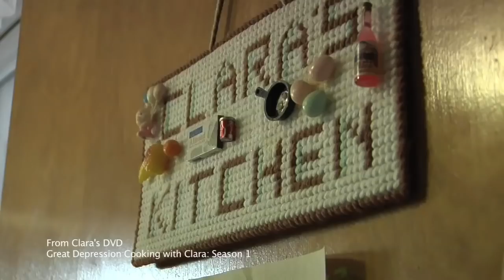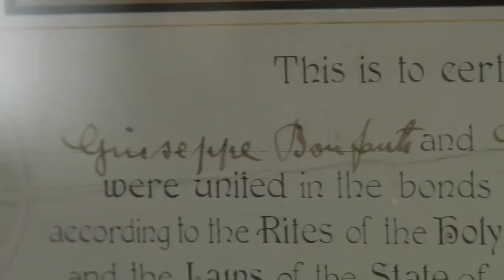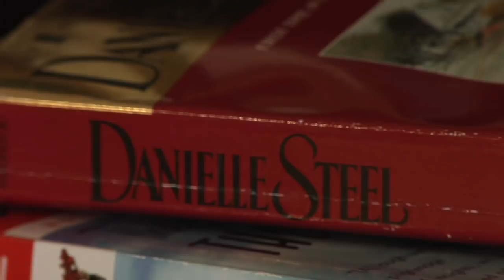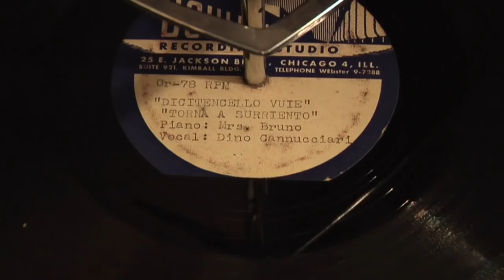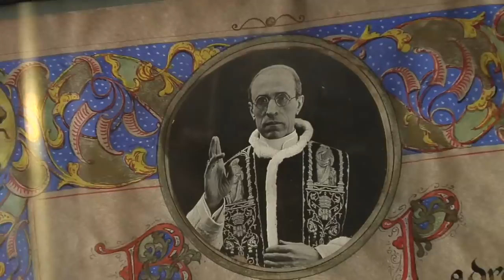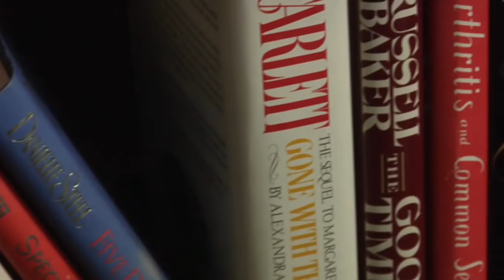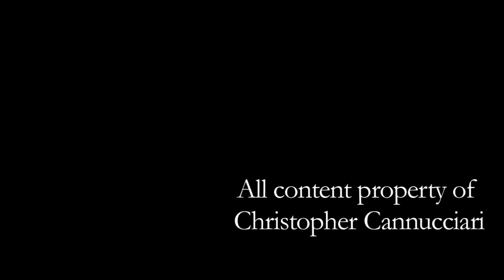An Afternoon with Clara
Nonagenarian cook and great grandmother, Clara, recounts her childhood during the Great Depression as she prepares meals from the era. Learn how to make simple yet delicious dishes while listening to stories from the Great Depression.

Clara gives you a tour of her house and reminisces about special times in her life.

Please enjoy this clip from her DVD: Great Depression Cooking Season 1. Available for sale at amazon.com and Clara's Official